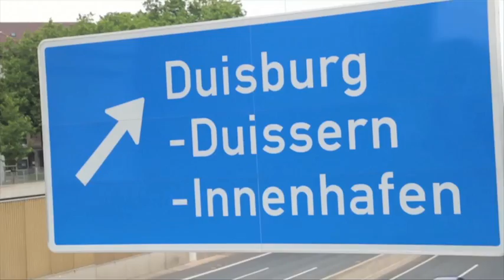fluter on tour Teil1: DUISBURG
Unsere fluter-Reise bringt uns von Berlin nach Duisburg - weil die fluter-Leser finden: Duisburg ist potthässlich. Dabei hat der Pott so einiges zu bieten, auch jenseits von Ruß & Zeche. Eine Entdeckungstour durch Duisburg!

Produktion: Ama Lorenz